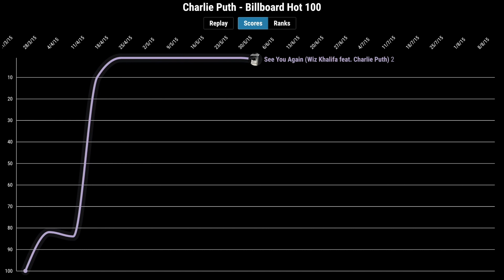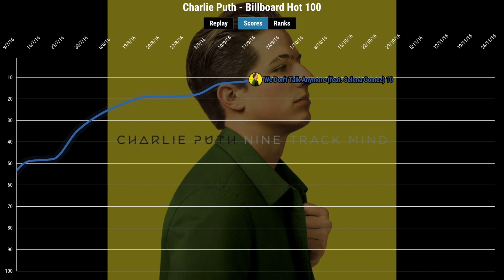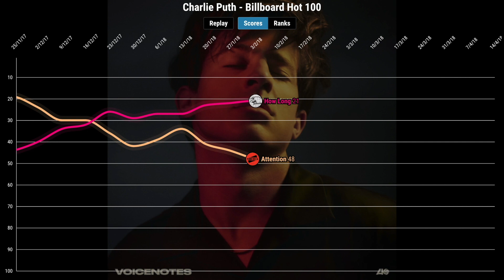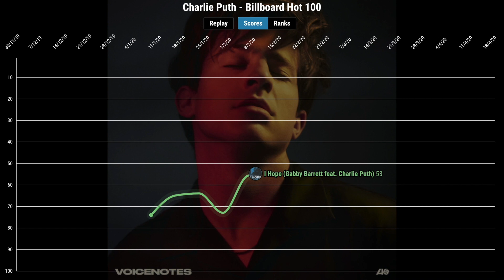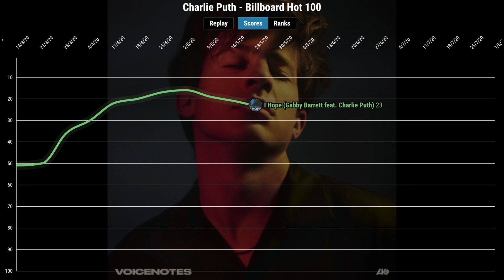Charlie Puth - Billboard Hot 100 Chart History (2015 - 2021)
This is the Billboard Hot 100 Chart History for Charlie Puth, enjoy! :)

TIMESTAMPS (Only studio albums included)
0:00 - Pre-Studio Albums
0:15 - 'Nine Track Mind' Era
1:57 - 'Voicenotes' Era